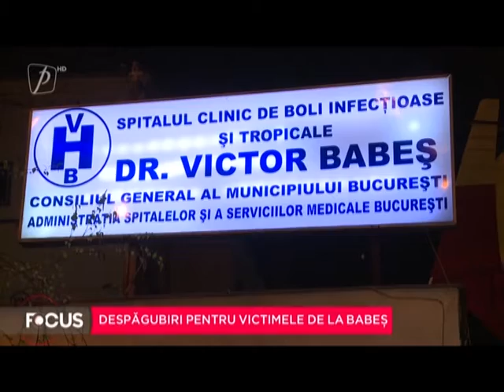Despăgubiri pentru victimele de la Babeș